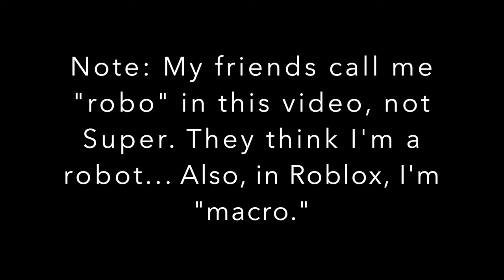This Field Trip is ChAoTiC - Car Crushers 2 | Roblox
Hi guys, in this video we played Car Crushers 2 on Roblox. There was some school bus mayhem and derby hysterics.